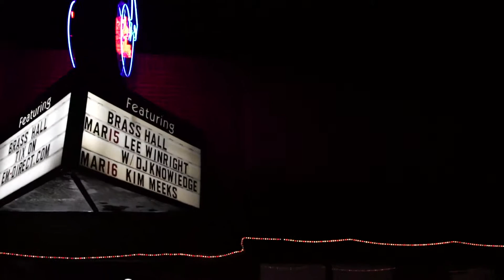Rochelle & the Sidewinders x Brass Hall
Rochelle & The Sidewinders at Brass Hall

► Brass Hall ~ The Premiere Live Music Venue in Downtown Marble Falls

Keep up with Brass Hall!

Recap of Rochelle & The Sidewinders in Downtown Marble Falls at Brass Hall